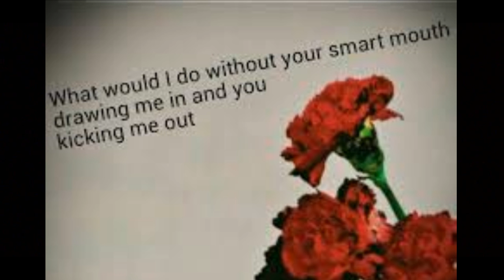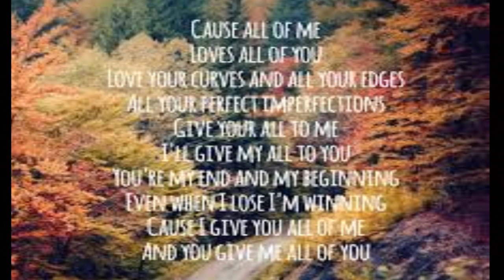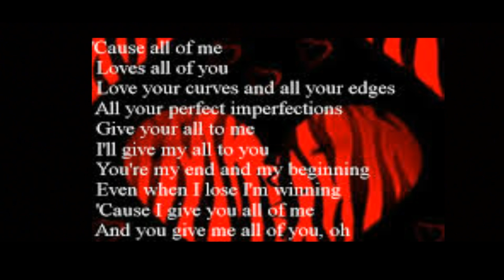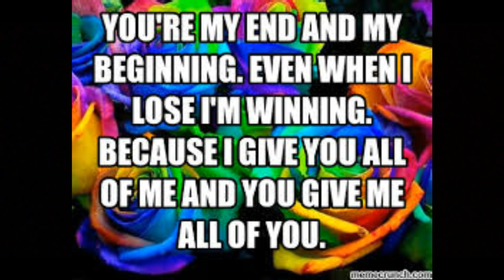JOHN LEGEND - ALL OF ME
SYLVAIN CHABOT